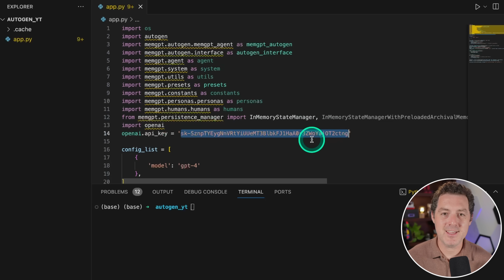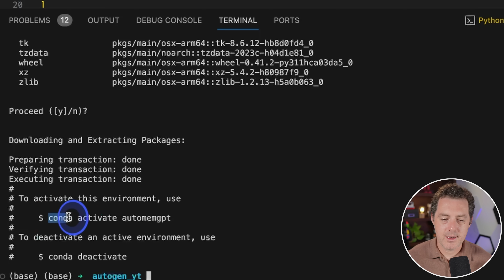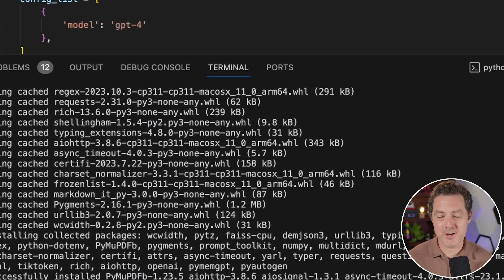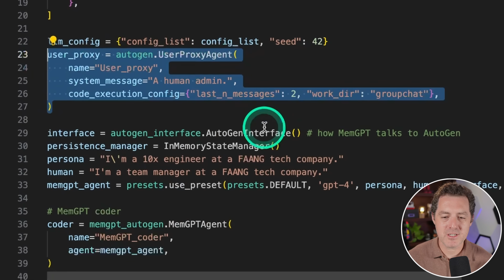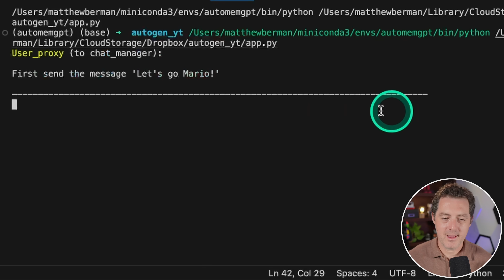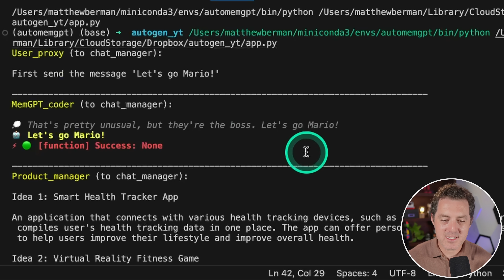AutoGen Agents with Unlimited Memory Using MemGPT (Tutorial)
In this video, I show you how to use MemGPT to power AutoGen agents, giving your AI agents the power of unlimited memory.